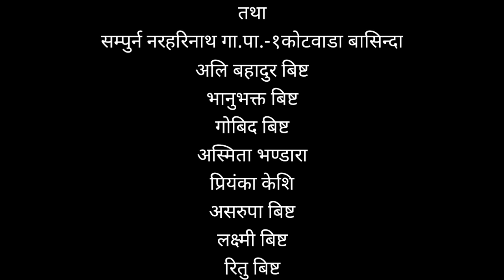short youtube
How to write youtub channel
How to create youtub channel :A&BB
how to crwate youtub channel Logo
how to make youtub channel Art

My Mic
My headpnone
My mobile or camera stand
My DSLE camera
My lens
My mobiles
My laptop

Youtube channel kaise banaye in Hindi
Youtube channel pe video kaise dale
How to create YouTube channel in hindi
youtube se paisa kaise aata hai
youtube kitane views per kitana paisa deta hai
youtube se paisa kaise kamate hai

how to do sub4sub nepali vidio
Edit suggestion how to do sub4sub nepali
how to do sub4sub nepali
Edit suggestion how to do sub4sub nepali vidio
Edit suggestion how to use tiktok video green screen
how to use tiktok video green screen
Edit suggestion how to buy share online in nepal
how to buy share online in nepal
Edit suggestion how to make gmail account
how to make gmail account
Edit suggestion how to make app
how to make app
Edit suggestion how to use vita app
how to use vita app
Edit suggestion how to make tiktok account
how to make tiktok account
Edit suggestion new song dj
new song dj
Edit suggestion new tik tok id kaise banaye
new tik tok id kaise banaye
Edit suggestion news
news
Edit suggestion new south indian movies dubbed in hindi 2021 full
Edit suggestion new nepali song
new nepali song
Edit suggestion new nepali movie
new nepali movie
Edit suggestion new gmail account kaise banaye
new gmail account kaise banaye
Edit suggestion new nepali video
new nepali video
Edit suggestion new song
new song
Edit suggestion new news in nepali
new news in nepali